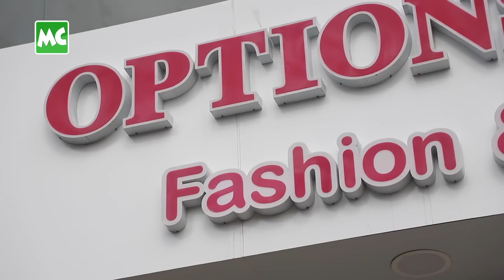ကျပ် (၆) သိန်း နဲ့ စတင်ခဲ့တဲ့ Options by Yunn ဆိုင်ဖွင့်ပွဲ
Options by Yunn Fashion & Clothing ဆိုင်သစ် ဖွင့်ပွဲကို ဇူလိုင်လ (၆) ရက်နေ့က ဆိုင်တည်ရှိရာ (၅၈) လမ်း၊ (၃၁) x (၃၂) လမ်းကြား၊ မန္တလေးမြို့မှာ ပြုလုပ်ခဲ့ပါတယ်။ သရုပ်ဆောင် ဗညားဘုန်းပြည့်၊ ရတနာဗိုလ်၊ အလှမယ် Sara Su တို့ တက်ရောက် ချီးမြှင့် ဖဲကြိုးဖြတ် ဖွင့်လှစ်ပေးခဲ့သည်။

Options by Yunn ဆိုင်သစ်မှာ အိတ်၊ ဖိနပ်၊ Skincare စသည့် Branded အမျိုးအစားစုံလင်စွာကို ဝယ်ယူရရှိ နိုင်မှာ ဖြစ်သလို Trend နဲ့အညီ နောက်ဆုံးပေါ် ဖက်ရှင်ဒီဇိုင်း အထည်မျိုးစုံကိုလည်း ရရှိနိုင်မှာ ဖြစ်ပါတယ်။

@MyanmarCelebrity Update: The Grand Opening of Options by Yunn fashion shop was held in Mandalay on July 6, 2023.